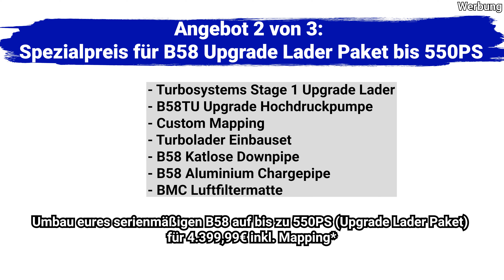Lasst die UMBAUTEN beginnen! Wir starten durch mit unserer WERKSTATT! // 55Parts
Nach einem wirklich langen Prozess ist es endlich so weit: Unsere WERKSTATT ist fertig und wir können euch in Empfang nehmen!

Heute nehmen wir euch mit in unser neues "Zuhause", welches ihr ab sofort besuchen könnt. Außerdem erklären wir euch, was das Angebot der 55Parts Werkstatt beinhaltet und was ihr von uns erwarten dürft.

Wir freuen uns riesig, dass wir euch als kompetenter Partner rund um BMW, Mini und GR Yaris Tuning ab sofort nicht mehr nur bei Teilen sondern auch beim Einbau unterstützen können!

Ihr habt Lust euer Fahrzeug bei uns umbauen zu lassen? Wir melden uns schnellstmöglich zurück um alles notwendige mit euch durchzusprechen und einen Termin zu planen!

Wir freuen uns auf eure Kommentare und Mails!

55parts.de
RBLB-1YZUXY047UAFPFBR-RBLE
55Parts
Werkstatt
Eröffnung
Umbauten
Leistungssteigerungen
Tracktool
BMW
Eintragungen
GR Yaris
N54
N55
B58